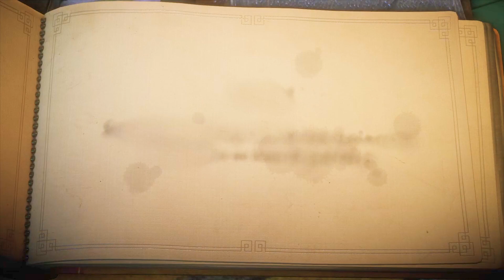Unravel | Gameplay Part #8 | The Letter | Running Away From The Birds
Unravel Gameplay Walkthrough Part 8 No Commentary
This Unravel Gameplay series is played for the first time and will include the full game.

Unravel is a unique game featuring Yarny, a tiny character made from a thread of yarn that slowly unravels as he explores a lush landscape.

Yarny
Yarny is a tiny new character made from a single thread of yarn that slowly unravels as he embarks on a seemingly larger than life journey.

Environment
Inspired by the breath-taking, lush environments of Northern Scandinavia, traverse nature's beauty as well as the dangers that it has in store.

Puzzles
Using Yarny's thread, interact with the environment to swing across a tree gap or hitch a ride on a flying kite, no feat is too big. The tools may be simple but they have the ability to accomplish complex puzzles.

Underlying Story
Unlock a heartfelt story re-connecting the memories of a long lost family. The story is told completely without words, and Yarny is the bond that ties everything together.